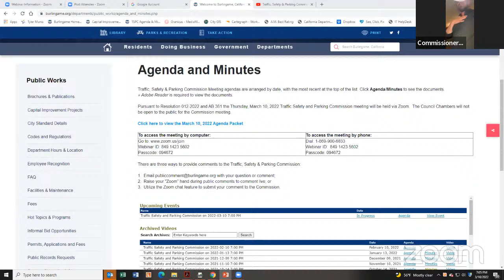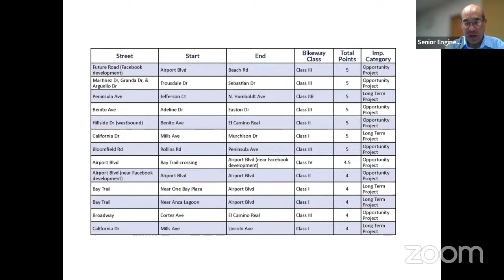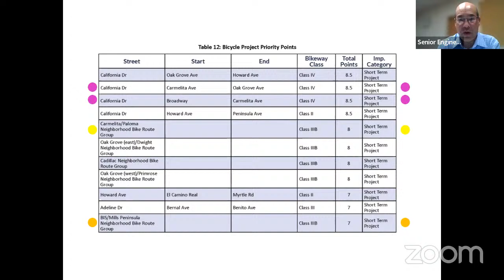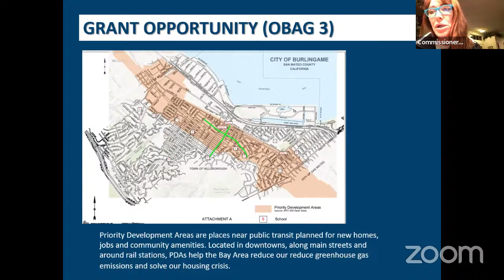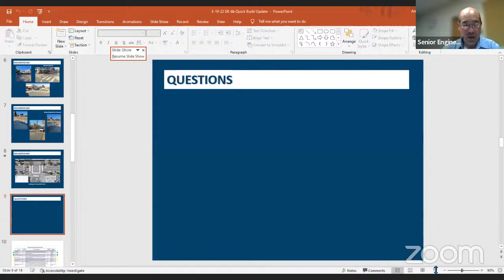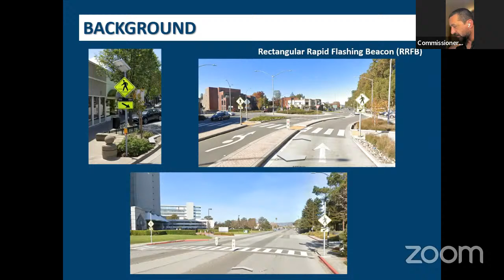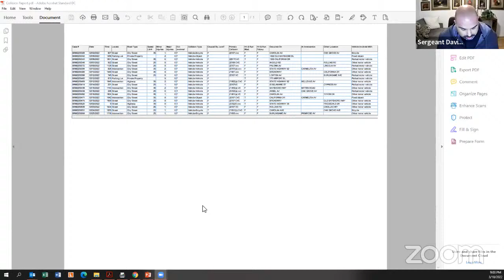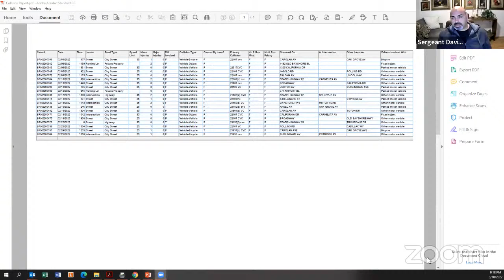Traffic, Safety & Parking Commission Meeting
Pursuant to the CDC's social distancing guidelines which discourage large public gatherings, City of Burlingame public meetings will be held via Zoom.  The Council Chambers will not be open to the public for the Traffic Safety & Parking Commission meetings.

There are two ways to provide comments to the City Council.

2.  Raise your "Zoom" hand during the meeting to comment live